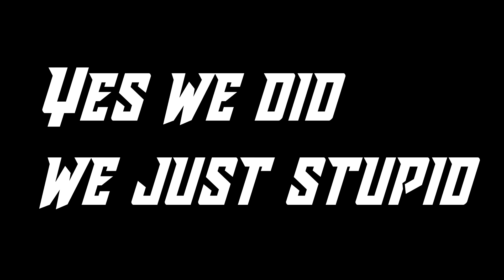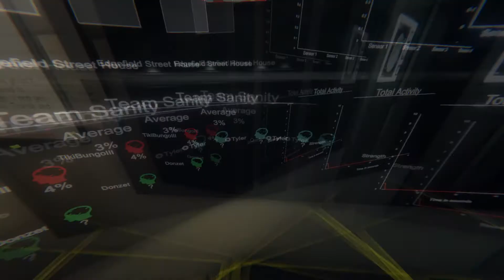Phasmophobia Shenanigans Ep.1-- Spooky boys, The High School in woods, and more...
Watch as the boys take on a new adventure in the game Phasmophobia where they have to go into some spooky places and find out what type of ghost that they have to deal with.

Tyler as himself